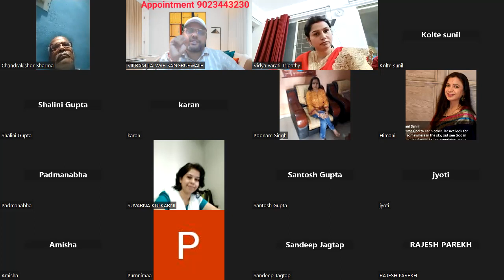भविष्य सूचक भृगु नंदी नाड़ी 74 मिथुन राशि और उनका प्रेम जीवन ! LOVE SECRETS & LOVE LIFE OF GEMINI!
भविष्य सूचक भृगु नंदी नाड़ी , मिथुन राशि और उनका प्रेम जीवन ,GEMINI & THEIR LOVE LIFE , Learn Online Astrology Course
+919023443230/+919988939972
The main aim of our channel is to guide you through astrology and help you to find out your true purpose in life, so nobody can misguide you in the future. For this Learn Online Astrology Course

astrovikramqrsrt